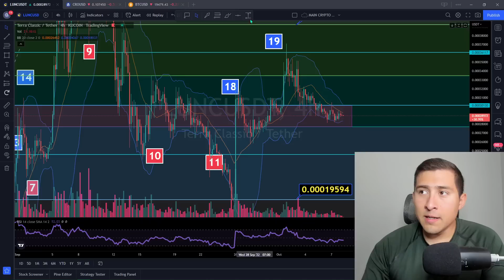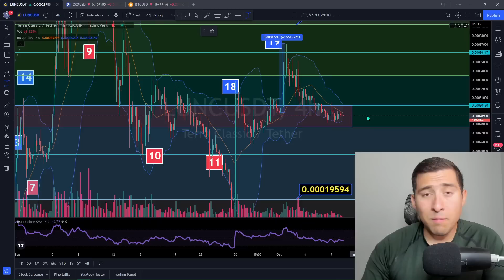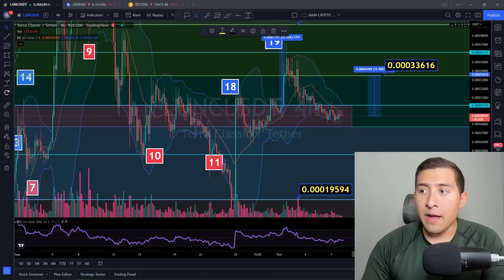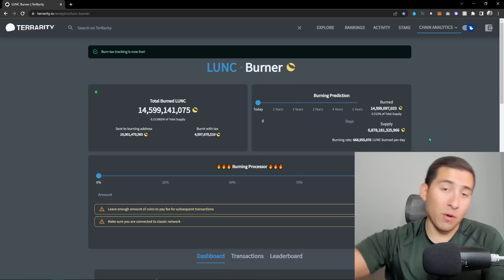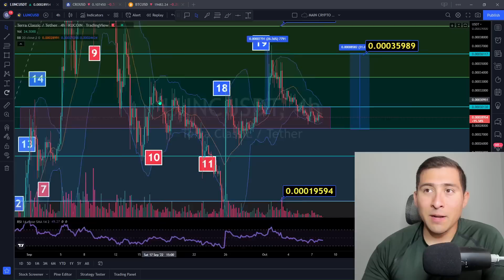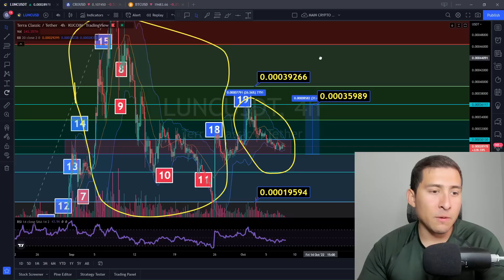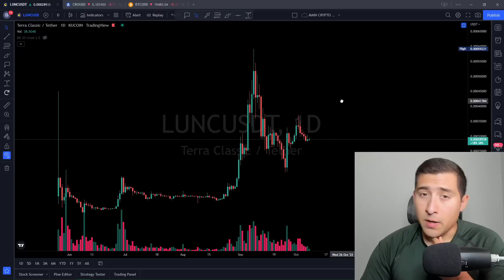A VERY Important Terra Luna Classic BINANCE Price Prediction!